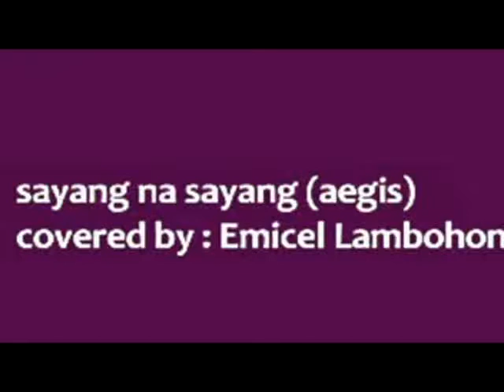Mitch Lambohon-Sayang na sayang(aegis cover)